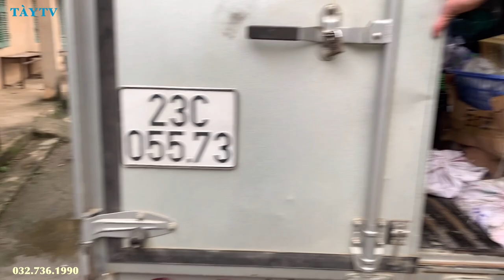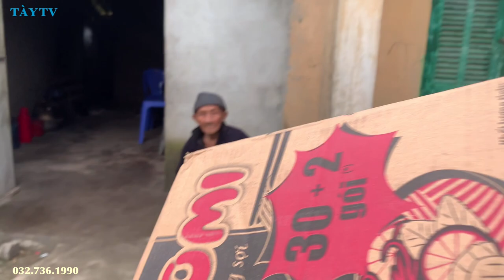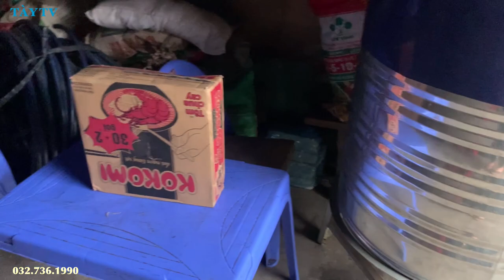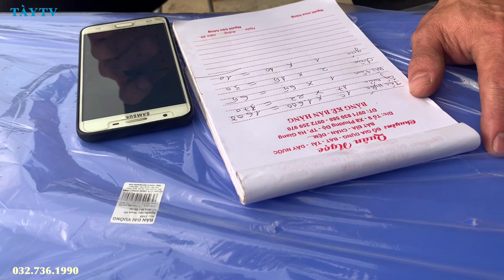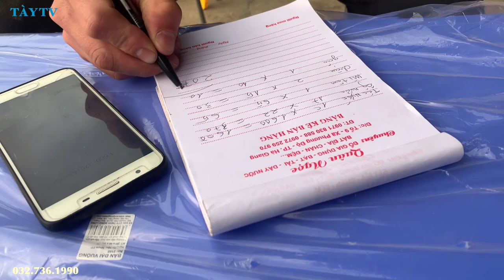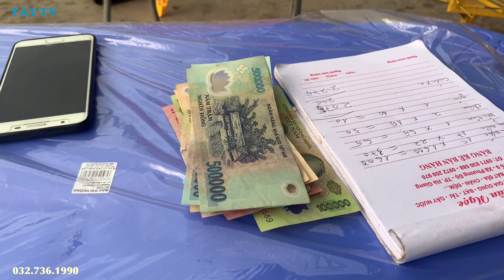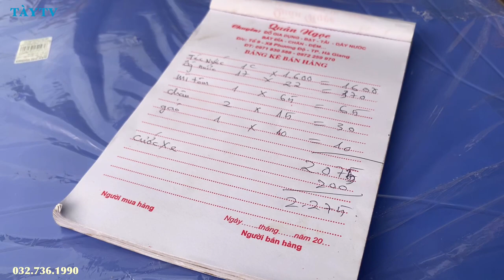Mua téc nước lên cho ông Cụ Páo hoàn thành xong công trình nhà vệ sinh TÀY TV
Mua test nước lên cho ông Cụ Páo hoàn thành xong công trình nhà vệ sinh  TÀY TV